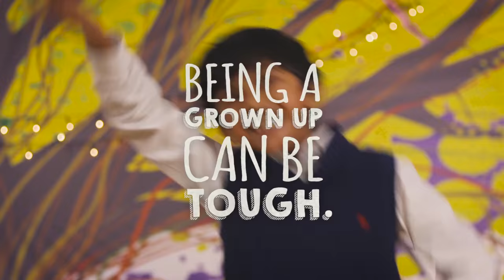Who says we have to stop playing? | weplayout | David Lloyd Clubs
Recent scientific research has revealed that many of us are doing exercise all wrong. It turns out that all those hours of pounding the treadmill or lifting Kettlebells might also be as well spent playing tag or kiss-chase.

While other fitness centres and gyms will tell you to “work out”, we know our members get just as much benefit when they “play out”. We have tons of ways that you can exercise, stay healthy and have fun (both individually and as a group). And, because we are a family club, we also know that grown-ups can have lots of fun with, and learn from, their children.

Join David Lloyd Clubs in March 2016 and get a free Holiday Active week for your kids!

Enjoy your David Lloyd Club as a family. Let our DL Kids team take the stress out of school breaks with Holiday Active. Every day is packed with sports, arts and crafts, energetic games and most of all, lots of fun. Let your child explore their creative side with a range of sports and activities on offer, kids will love growing up here!